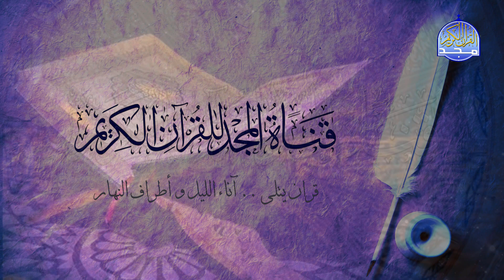فواصل_المجد | وَلَقَدْ صَرَّفْنَا لِلنَّاسِ فِي هَٰذَا الْقُرْآنِ مِن كُلِّ مَثَلٍ